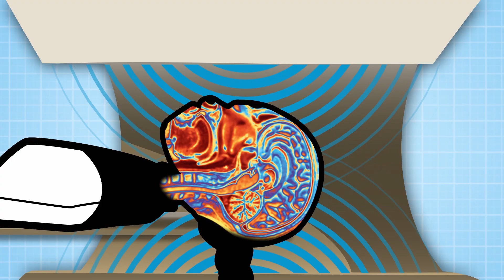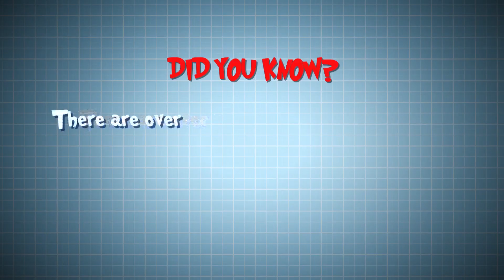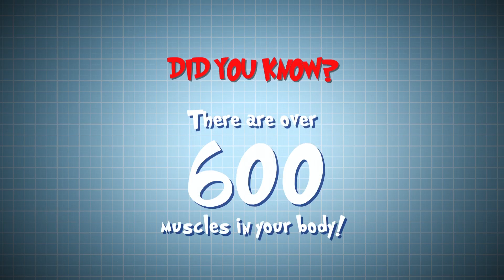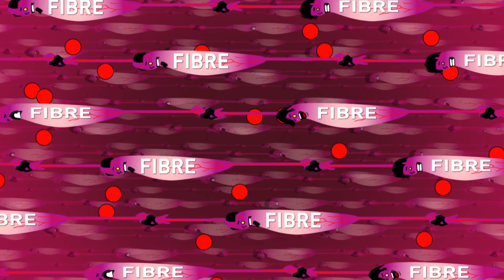Science for kids | Body Parts - MUSCLES | Experiments for kids | Operation Ouch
Dr Chris and Dr Xand are looking at muscles and how the muscular system works!
Nervous system
Brain
Spine

Cardiovascular system
Heart
Blood
Blood Pressure

Human Skin
Cuts
Burns
Bruises and Blisters
Birthmarks
Scars
Stretch Marks

Organs
Skin
Guts
Brain
Heart
Kidneys
Stomach
Lungs

Immune system
Allergies
Verrucas
Bacteria & Infections

Skeletal system
Dislocations
Toes
Arms
Legs
Knees
Feet
Fingers
Joints
Bones

Human Head
Hair
Ears
Yawning
Mouth
Eyes
Teeth
Lips
Nose
Throat

Endocrine system
Height
Insulin